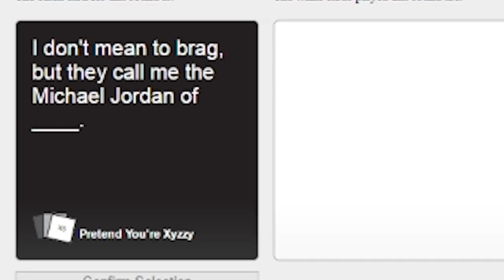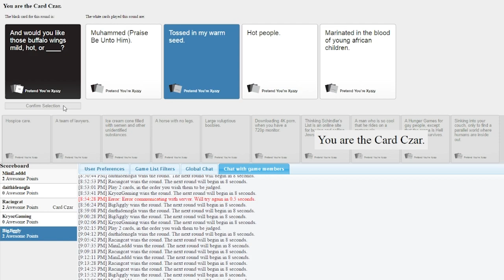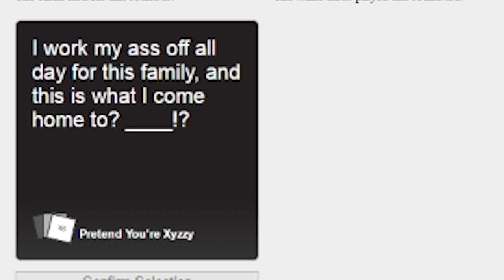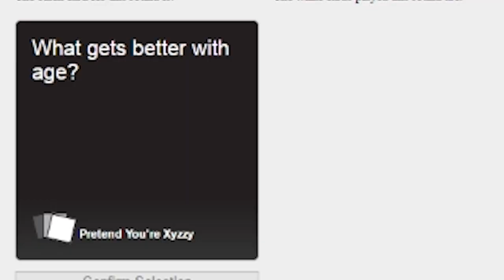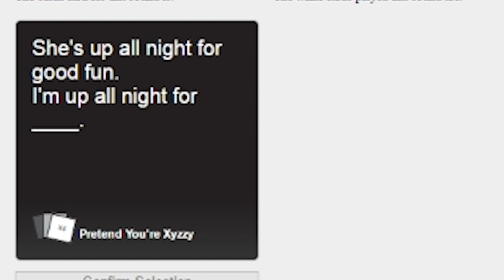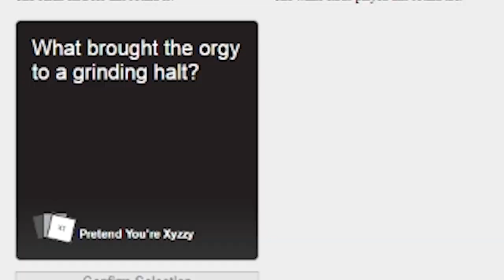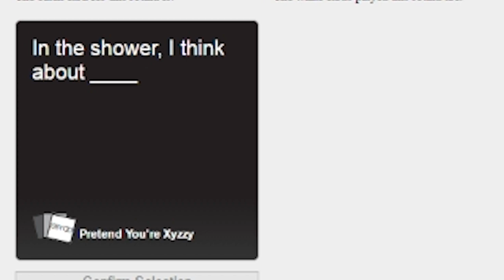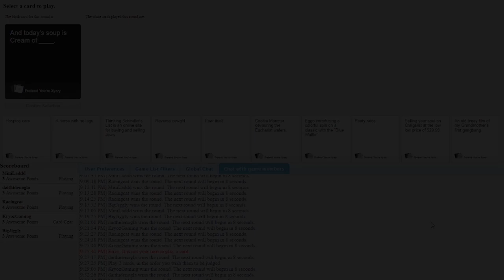Gandhi's Forgotten Message (Cards Against Humanity)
Have you ever just been so inspired by one line?